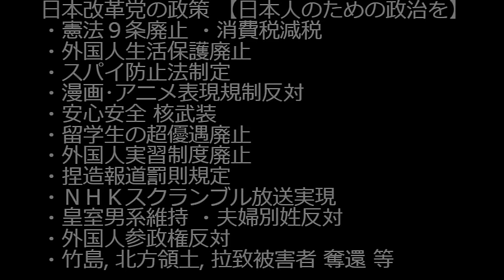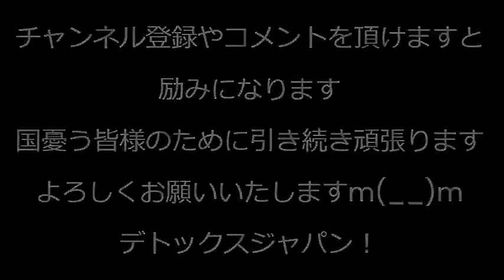池田大作創価学会名誉会長95歳死去発表、岸田総理、公人の立場で弔意を表し「政教分離はどうした」朝日新聞「公明党ｗ落ち目やねｗ」ウッキウキの社説発表／外国人実習制度廃止デモ御礼 231119